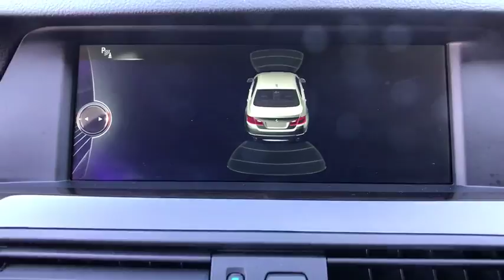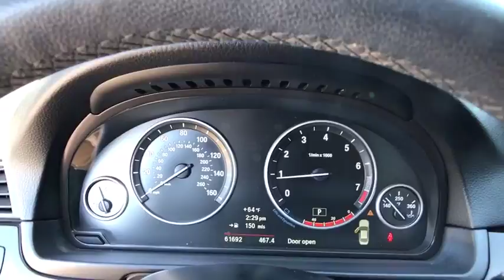2013 BMW 5 Series Daytona, Palm Coast, Port Orange, Ormond Beach, FL DP4321A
2013 BMW 5 Series 528i - Stock#: DP4321A - VIN#: WBAXG5C52DDY36726

1050 N Tomoka Farms Rd

LOW MILES - 61,561! FUEL EFFICIENT 34 MPG Hwy/24 MPG City! Nav System, Moonroof, Leather, CD Player, Onboard Communications System, iPod/MP3 Input, Turbo Charged Engine, Aluminum Wheels, FRONT & REAR PARK DISTANCE CONTROL CLICK NOW!KEY FEATURES INCLUDEOnboard Communications System, Sunroof, Turbocharged, iPod/MP3 Input, CD Player. MP3 Player, Child Safety Locks, Heated Mirrors, Electronic Stability Control, Bucket Seats.OPTION PACKAGESPREMIUM PKG pwr tailgate open/close, Comfort Access keyless entry w/multi-function remote control, satellite radio, Dakota leather upholstery, HARD DRIVE-BASED NAVIGATION SYSTEM voice feedback, voice-command system, Real Time Traffic Info, online info services, FRONT & REAR PARK DISTANCE CONTROL, BMW APPS smartphone integration, 8-SPEED STEPTRONIC AUTOMATIC TRANSMISSION sport & manual shift modes, adaptive transmission control (ATC) (STD), DARK WOOD INTERIOR TRIM. BMW 528i with Alpine White exterior and Black Dakota Leather interior features a 4 Cylinder Engine with 245 HP at 5000 RPM*.EXPERTS CONCLUDECarAndDriver.com's review says Think of the 5-series as a shrunken 7-series. Like the 7, it will please you with its refined manners and solid feel.. Great Gas Mileage: 34 MPG Hwy.MORE ABOUT USThere are many reasons why people visit Fields BMW of Daytona from the Daytona Beach, Ormond Beach, Port Orange, Palm Coast, Deland, Jacksonville and St Augustine, Florida areas for a used car in Daytona Beach. One reason is our selection of quality sought-after pre-owned vehicles. The second is our commitment to our customers. At Fields BMW of Daytona we don't believe in gimmicks, just good cars and great people.Horsepower calculations based on trim engine configuration. Fuel economy calculations based on original manufacturer data for trim engine configuration. Please confirm the accuracy of the included equipment by calling us prior to purchase.